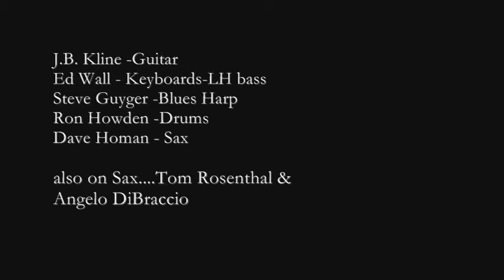JB KLINE BAND "Cool Jerk" 7-25-10.wmv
J.B. KLINE BAND 7-25-10
Havana
New Hope, PA

J.B. Kline -Guitar
Ed Wall - Keyboards-LH bass
Steve Guyger -Blues Harp
Ron Howden -Drums
Dave Homan -Sax
also on Sax...Tom Rosenthal &
Angelo DiBraccio
Soundman:
Jim Rowland

Video by: Ladd Hoover